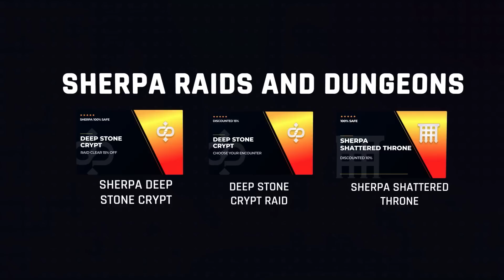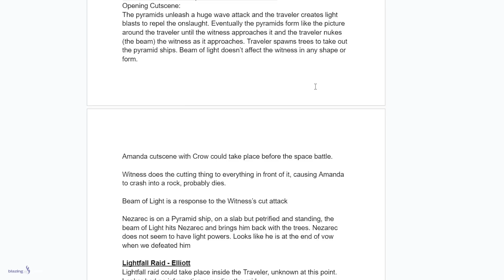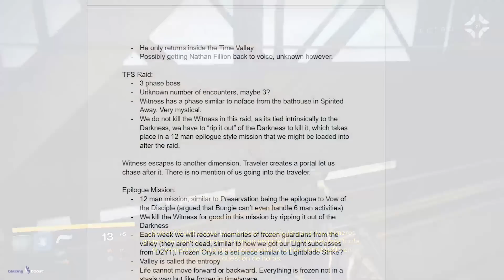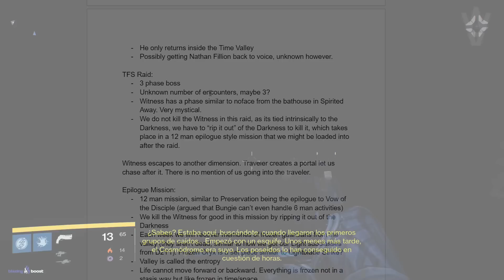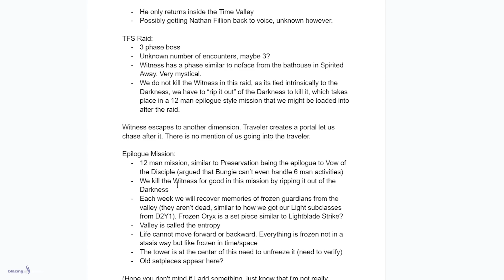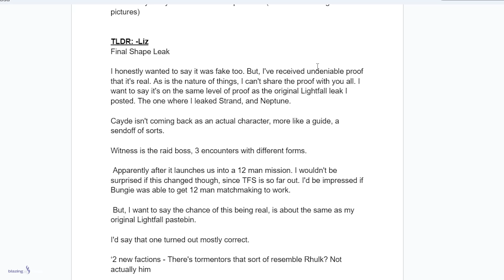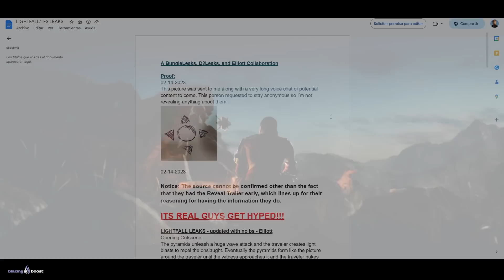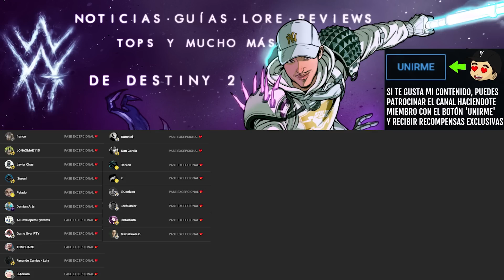LEAK MASIVO del DLC LA FORMA FINAL! *SPOILERS* (Miralo SOLO Si Has Dejado El Juego) | Destiny 2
✨¡SÍGUEME!

💠💻MI PC:
• CPU: AMD Ryzen 7 5800X 3.8 GHz 8-Core Processor
• GPU/ Gráfica: Gigabyte GeForce RTX 3060 12 GB
• PLACA BASE: Asus ROG STRIX B550-F GAMING (WI-FI) ATX AM4
• CPU Cooler: Corsair H100i RGB PLATINUM 75 CFM
• Memoria RAM: Corsair Vengeance RGB Pro 32 GB DDR4-3200 CL16
• ALMACENAMIENTO: Samsung 970 Evo Plus 1 TB M.2-2280 NVME
• TORRE: Corsair iCUE 465X RGB ATX
• FUENTE: Corsair 850 W
• Monitor: MSI Optix G241 23.8" 1920x1080 144 Hz